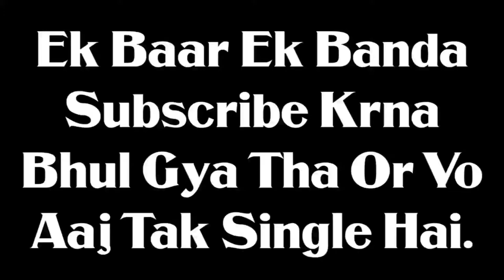Chill Classic Highlights { Cradels } ❤️ || pubg mobile